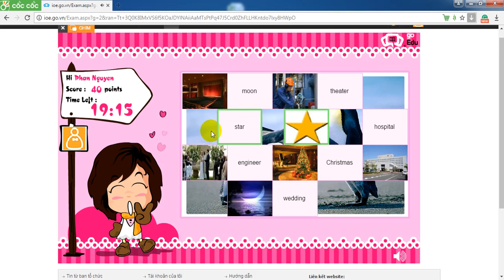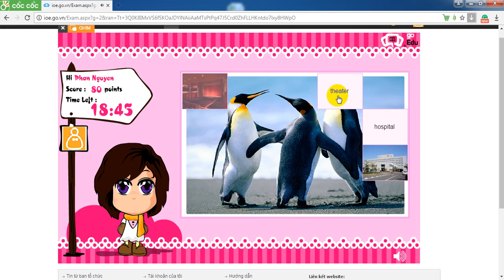english vocabulary test grade 5 round 8 2017 08 01